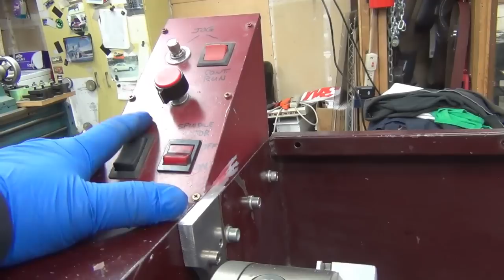CNC Lathe Fix9 - Splash Guard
About half of this vid is making the bracket to hold the splash guard to the head stock. I moved the guard back about 1.25" to clear the Z axis reader mounts.